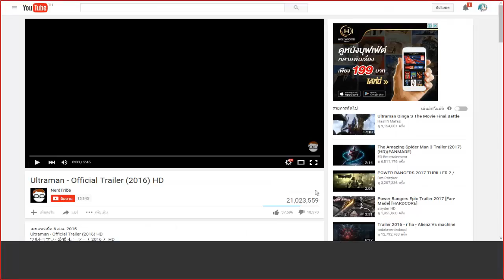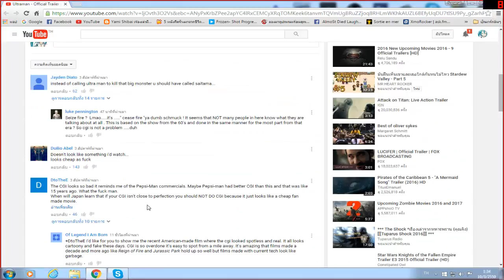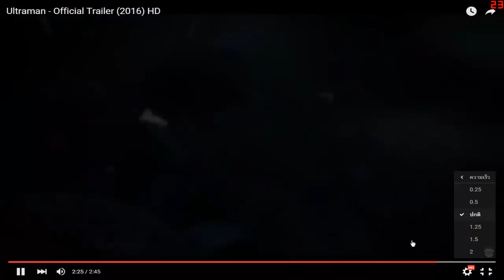[รีวิวตัวอย่าง] Ultraman Official Trailer (2016) HD - บอกเลยว่าฮาสุดๆ 55555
*ช่วงนี้ไม่ค่อยมีเวลาทำคลิป เพราะฉะนั้น เอาคลิปดองที่ยังไม่เคยอัพไปรับชมพลางๆก่อนละกัน มิเช่นนั้น ช่องนี้จะกลายเป็นช่องร้างไปซะนี่ 55555

เป็นการรีวิวตัวอย่างหนังที่ไม่เหมือนใครจริงๆครับ
เพราะเราเน้นฮาและเกรียนอย่างเดียว 55555
//น่าจะตั้งชื่อไทยว่า อุลตร้าแมน 2016 ตอน กลิ่นปากไม่ใช่เรื่องตลก XD

*รับชมเพื่อความบันเทิงเท่านั้นนะครับ!

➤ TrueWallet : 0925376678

Skype : supanat.leobreaker
Steam : GameReviewThailandCh
LINE : Princess__Elsa
Garena : tysoninter